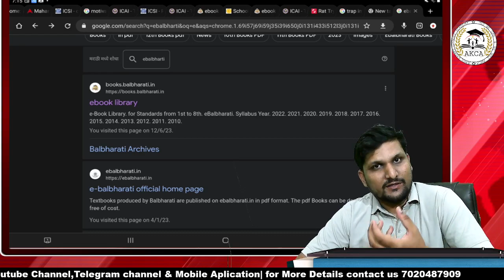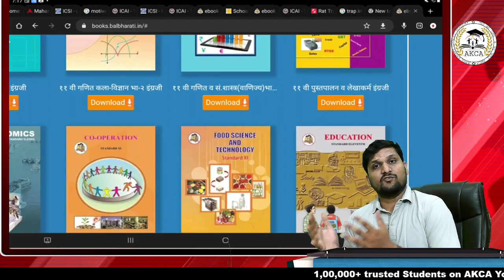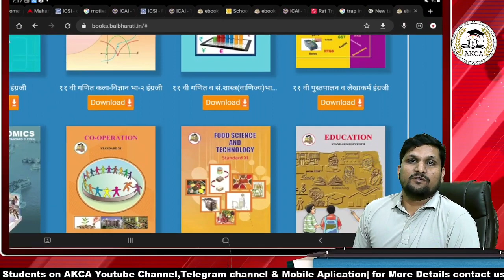Free Text Book | All PDFs are available | 11th & 12th Std. commerce,Art & Science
For Free Guidance and Important Updates
fill the Form :-

"Amol Kasar's AKCA"

Subjects
1 :-  OCM

3) Secretarial Practice